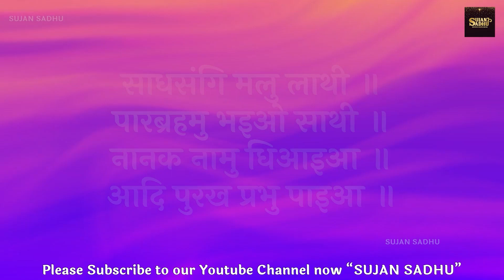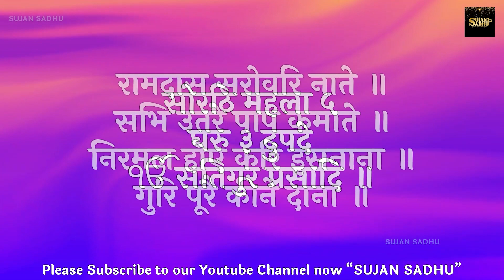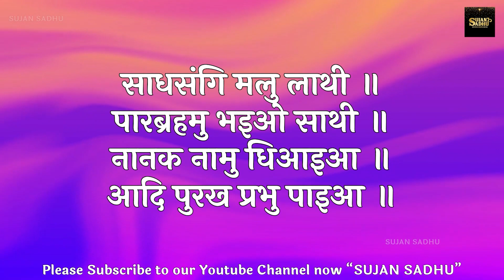रामदास सरोवरि नाते ॥ सभि उतरे पाप कमाते ॥ 108 जाप